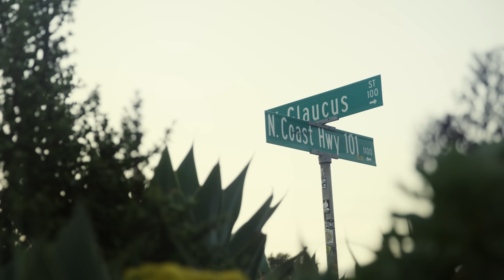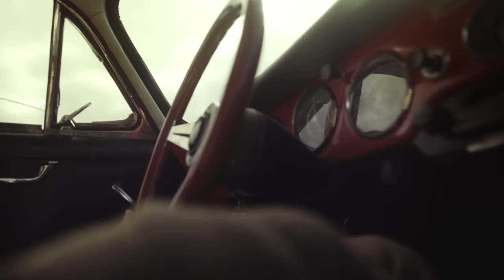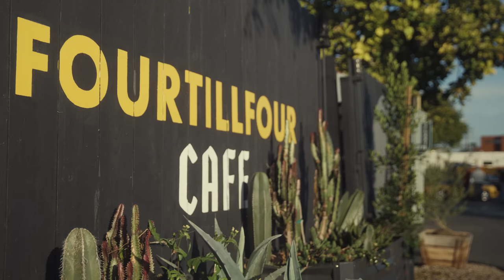Fourtillfour's Nico Samaras On The Perfection Of Cars And Coffee: A Type 7 Film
From a lineage of builders and inventors, Nico Samaras carries his family heritage forward through his love of the Porsche 356 and a community of likeminded enthusiasts which he brings together with his brand Fourtillfour.

Type 7 Team:
Executive Producer: Ted Gushue
Executive Producer: Franziska Jostock
Creative Director: Thomas Walk
Managing Editor: Nat Twiss

Type 7 is the daily magazine for those who are driven • Powered by Porsche

Subscribe here to stay up to date with videos on the most interesting personalities and creators from the world of cars, architecture, art and design, and head over to Instagram to keep up to date with our daily storytelling on the @type7 account.